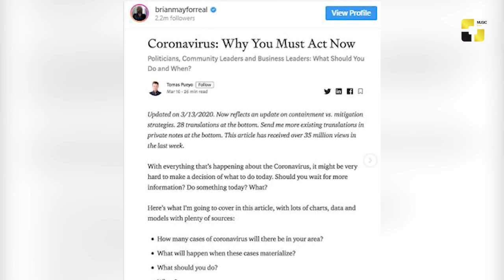ბრაიან მეიმ კორონა ვირუსთან დაკავშირებით ბრიტანეთის ხელისუფლება გააკრიტიკა